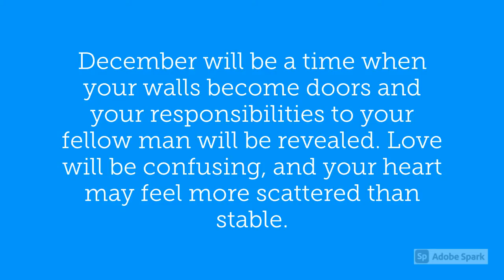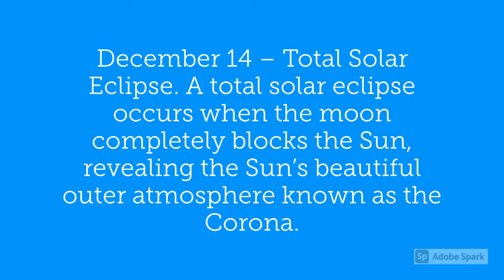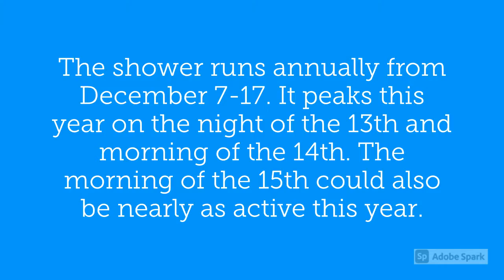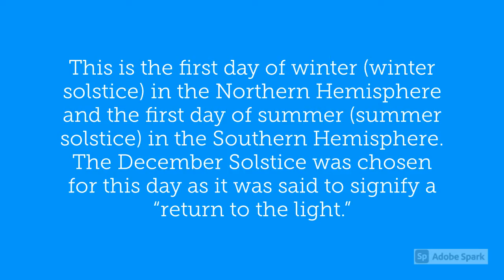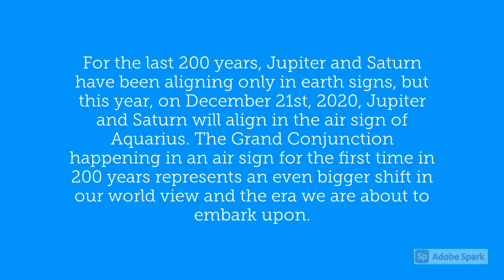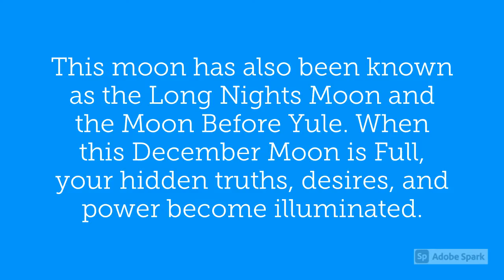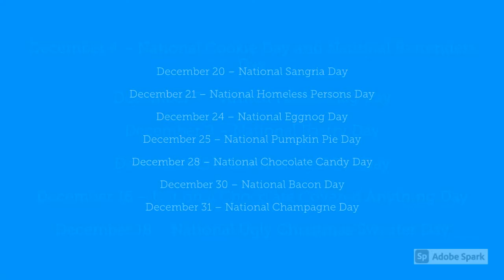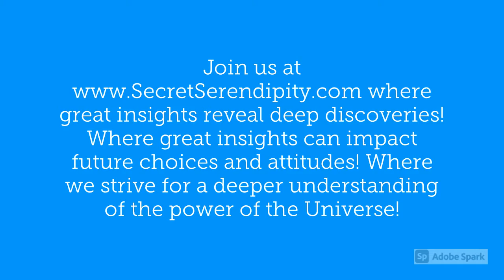December 2020 Astrological Events and Insights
December 2020 Astrological Events – December will be a time when your walls become doors and your responsibilities to your fellow man will be revealed. Love will be confusing, and your heart may feel more scattered than stable.